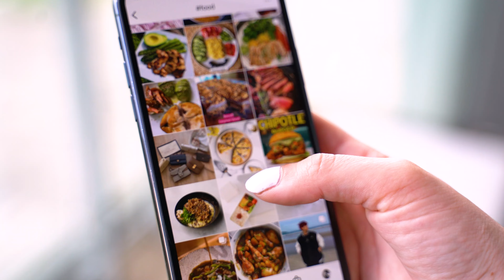SN-Schwerpunkt: Essen gut, alles gut?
Die "Salzburger Nachrichten" blicken über den Tellerrand. Ab 7. Mai widmen wir uns in einem Schwerpunkt vier Wochen lang dem Thema "Essen" in vielfältiger Weise. Mit Geschichten zu Ernährungstrends, regionaler Küche, der Kulturgeschichte des Essens wie auch zu kritischen Aspekten wie Umwelt, Unverträglichkeiten und Lebensmittelverschwendung soll den Fragen nachgegangen werden: Wie und was essen wir - jetzt und in Zukunft? Und wie können wir die Welt auch in 50 Jahren nachhaltig ernähren? Die Geschichten zu "Essen gut, alles gut?" findet ihr in der Zeitung und